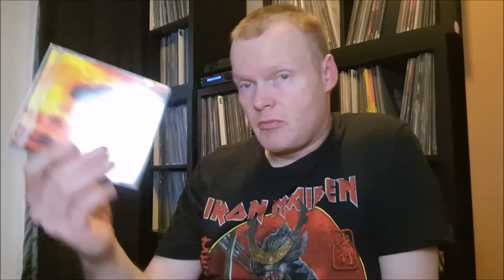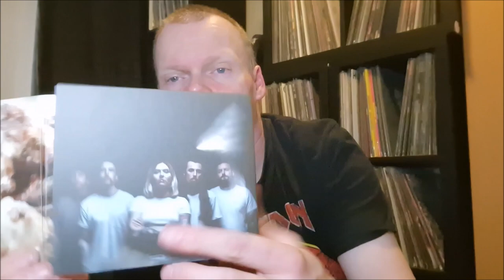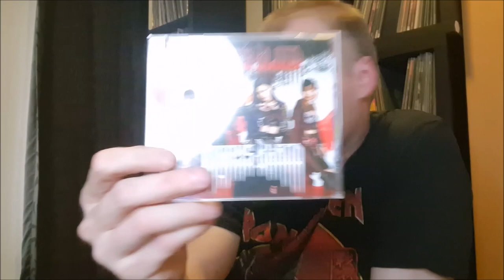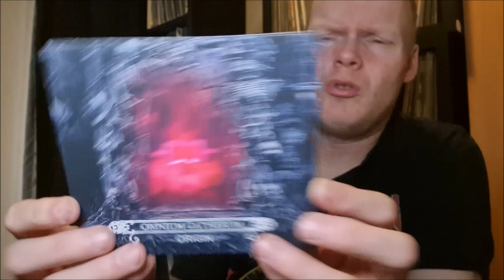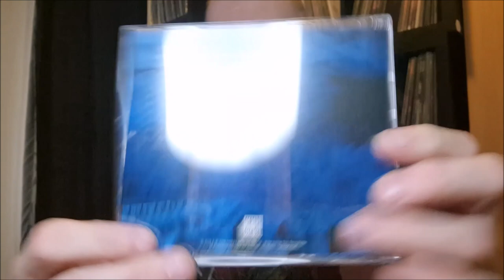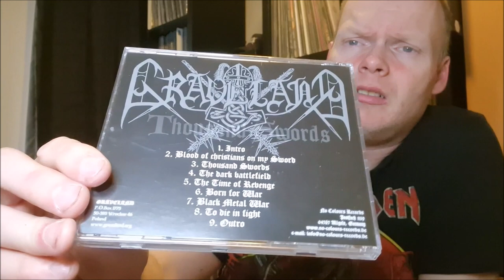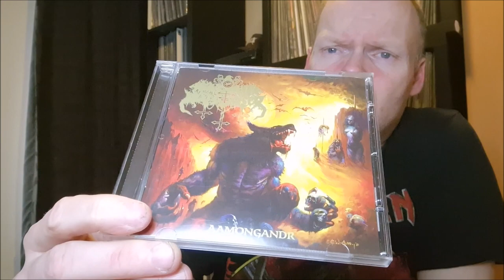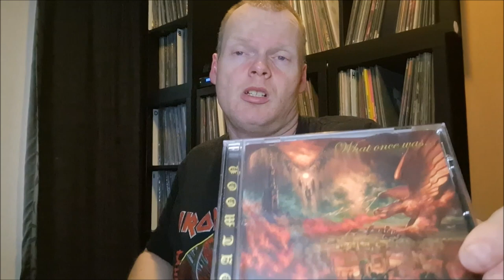Insurrection Of The Sick | CD Update #139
CDs new in my collection.

Album shown:

Phantasmagore - Insurrection Or Submission
Ahab - The Coral Tombs
Venom Prison - Erebos
Nemophila - Oiran Extended Edition
Mary's Blood - Mary's Blood
Terzij De Horde - In One Of These I Am Your Enemy
Omnium Gatherum - Origin
Invocator - Weave The Apocalypse
Necrophobic - Hrimthursum
Hellripper - Warlocks Grim & Withered Hags
Katatonia - Sky Void Of Stars
Graveland - Thousand Swords
Satanic Warmaster - Aamongandr
Goatmoon - What Once Was...Shall Be Again

We are free to use these songs in this video and monetize as well.